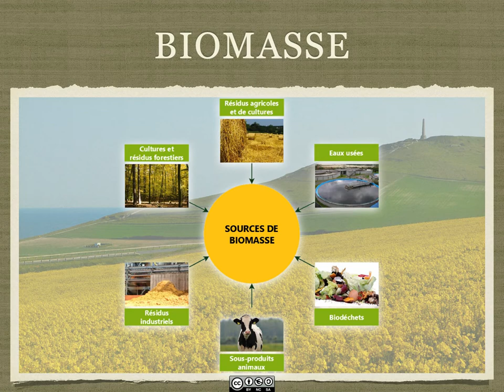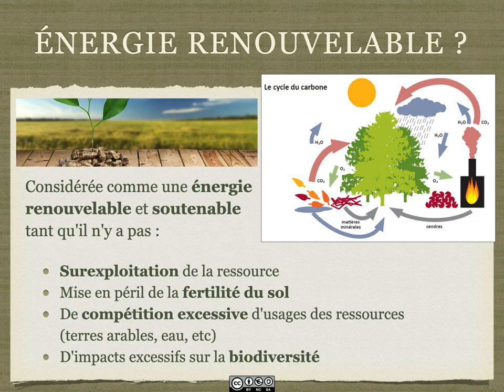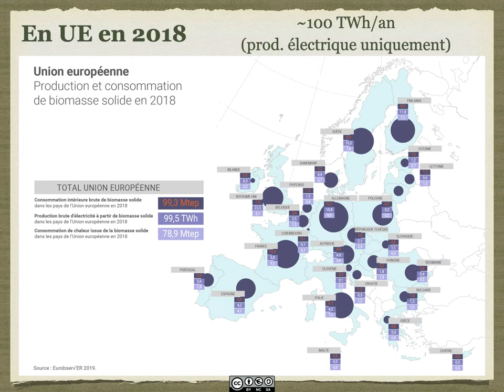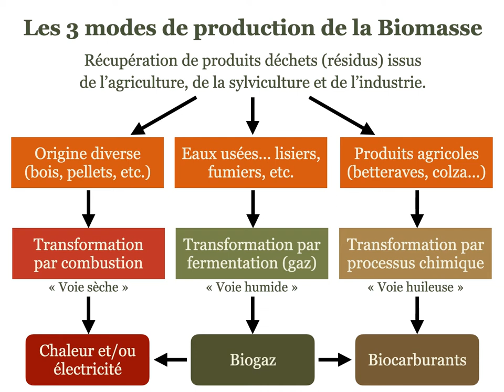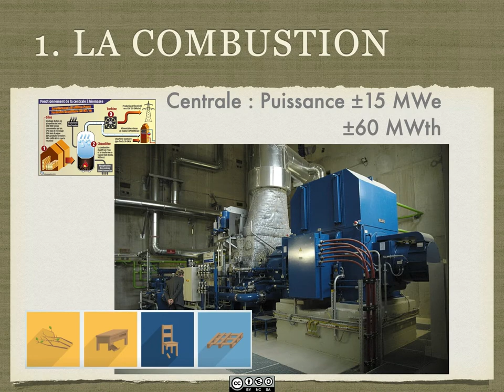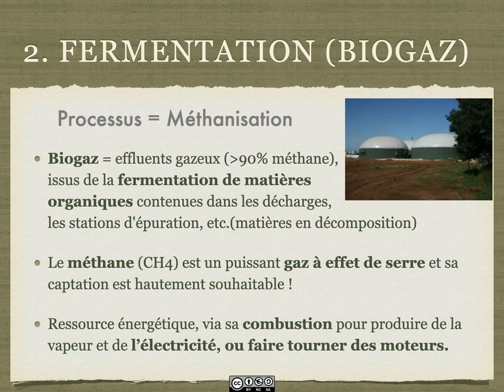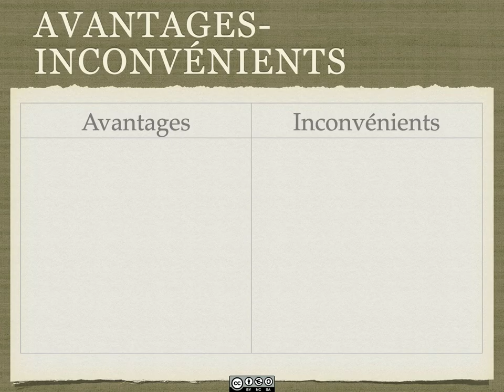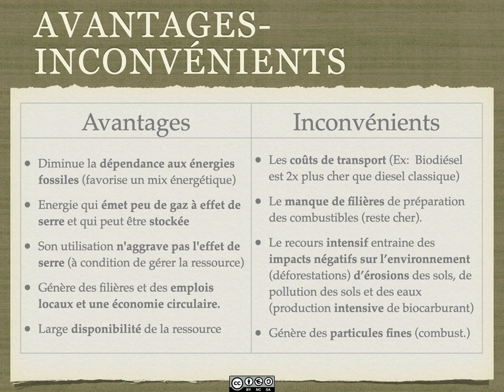Biomasse 2021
Cette vidéo va détailler les 3 filiales de production de l'énergie issue de la biomasse et analyser ses avantages et inconvénients. Cette vidéo est une mise à jour de la vidéo que j'avait faite en 2014.
Bonne lecture !